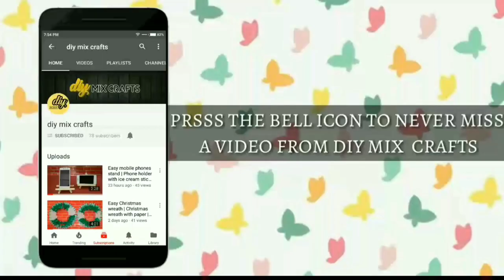Peacock | Paper Peacock| Craft with Paper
In this video I will show you how to make a peacock with Paper.